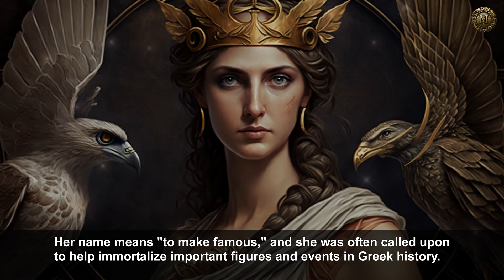Exploring the Mythology of Muses: Nine Goddesses of the Arts and Sciences, daughters of Zeus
In Greek mythology, the Muses were nine goddesses who presided over various forms of arts and sciences, including music, dance, poetry, astronomy, and history. They were the daughters of Zeus and Mnemosyne, the goddess of memory, and were often depicted as beautiful and graceful young women.

In this video, we explore the fascinating world of the Muses and their role in inspiring creativity and artistic expression. We delve into the mythology surrounding each of the nine Muses, exploring their individual domains and the ways in which they were invoked by mortals seeking inspiration.

We also examine the impact of the Muses on ancient Greek literature and culture, and their continuing influence in modern times as symbols of creativity and inspiration. Through stunning visuals and insightful commentary, this video provides a fascinating glimpse into the world of the Muses and their enduring legacy.

© Copyright: All material of  this video belonged to Mythology AI